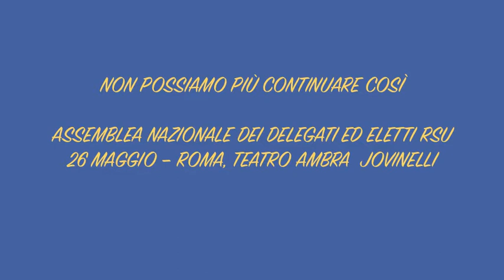Non possiamo continuare così - Alìd, Lavoratore della Sigma-Tau, conclusioni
Non possiamo più andare avanti così

Assemblea nazionale dei delegati ed eletti RSU
Interventi:
- Alid - Per rivendicare i diritti degli immigrati (Bari)
- Un lavoratore della Sigma-Tau - Pomezia
- Lettura delle conclusioni

26 Maggio -- ROMA al teatro AMBRA JOVINELLI